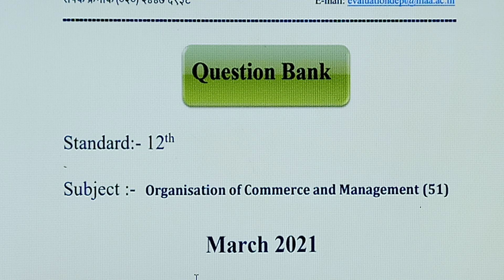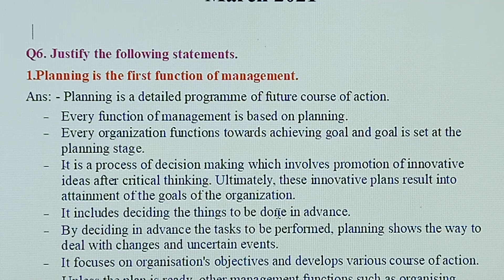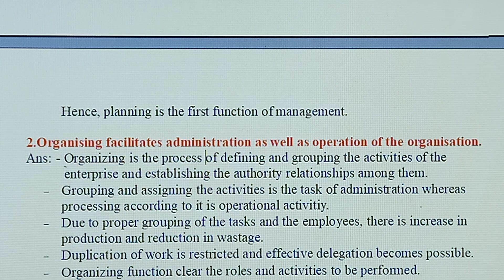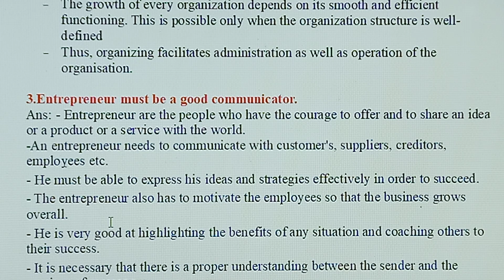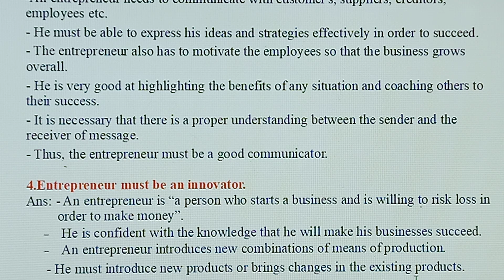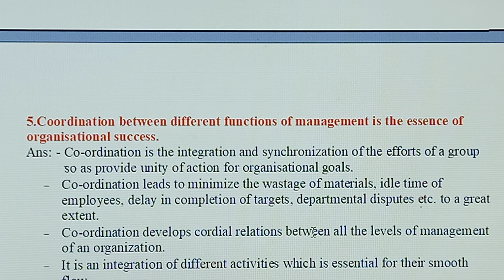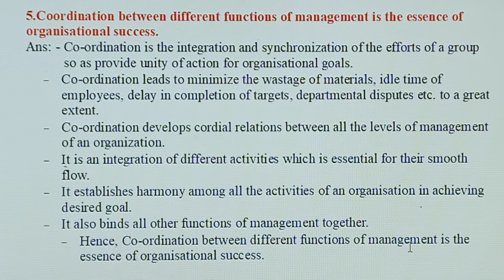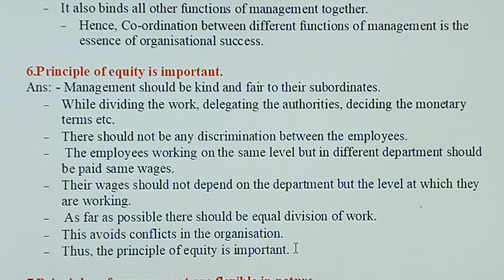12th Std. O. C. M Question Bank Solution of Q. 6 (1-6) Justify the following@COMMERCEACADEMIA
@COMMERCE ACADEMIA questionbank hsc#2021#questionbanksolution#commerceacademia#oc#ocm#organisationofcommerce#questionbank solution questionbank2021 hscquestionbank maharashtraboard eco economics mcq mcqs arathshatra economy economía newsyllabus states stateboard#2022#commerce#mathematics#2020#hsc#pune#pune_news#pune#boardexam#boardexam2022#pandemic#pubgmobile#studywithme#students#student#studentmotivation#studentlife#studentcarecenter#commerce#teachers#teacherzadda#commercelife#career#careerbuilding#lockdown2020#lockdown2021#disaster#positive#positivevibes#positiveenergy#popular#limitededition#limited#humanity#hardwork#centpercentefforts#wellbeing#wellness#welcome#easy#easytrick#arts#science#12thstd#hsc#commerceacademia#youtubesolutionofquestionbank#solvedquestionbank#maharashtraboard#commerce#justifythefollowing#important#commerceacademia#youtube